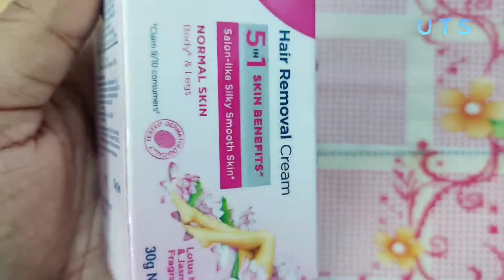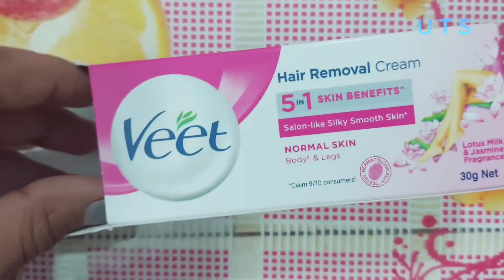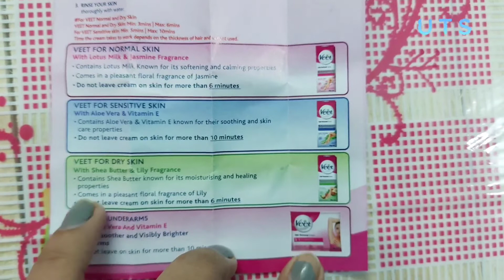VEET HAIR REMOVAL CREAM || UNBOXING || TUTORIAL | REVIEW - MALAYALAM